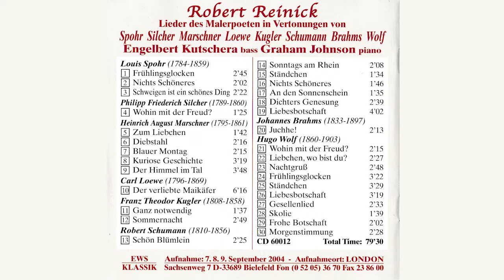Robert Reinick - [17] An den Sonnenschein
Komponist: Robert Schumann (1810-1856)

EWS Klassik

Robert Reinick - Lieder des Malerpoeten in Vertonung
Anlässlich des 200. Geburtstages von Robert Reinick haben der international renommierte Opern-, Konzert- und Liedsänger Engelbert Kutschera und der zur Weltelite zählende Liedbegleiter Graham Johnson im Rahmen der “Londoner Exklusivreihe” - mit Tonaufnahmen deutschsprachiger Liedkomponisten - eine ganz auf den Malerpoeten abgestimmte CD herausgebracht.

Robert Reinicks Poesie, leicht und humorig, phantasievoll, doch auch tiefgründig, regte namhafte Komponisten zu zahlreichen Liedvertonungen an, die bis in die Gegenwart lebendig fortwirken.
Der Dichter und Malerpoet wurde in Danzig am 22. Februar 1805 als Sohn eines angesehenen Handelsherrn geboren. Das elterliche Haus stand der alten Börse, dem so genannten Artushof, gegenüber.
Nach dem Abitur begann Robert Reinick 1825 mit künstlerischen Studien in Berlin. Als er dort 1827 Aufnahme im Atelier von Karl Begas fand, widmete er sich über längere Zeit der Historienmalerei. Er setzte ab 1831 seine Studien an der Kunstakademie in Düsseldorf bei Wilhelm Schadow fort.
Mit Jubel begrüßt wurde 1838 die
Herausgabe des von Robert Reinick
entwickelten und mit Düsseldorfer
Künstlerfreunden gemeinsam
gestalteten Buches “Liederbuch
eines Malers mit Randzeichnungen
seiner Freunde”; es brachte ihm als
Malerpoeten über Generationen
Anerkennung und hohe Wert-
schätzung. Bis heute gilt es als eine
der edelsten Gaben Düsseldorfer
Buchkunst. Aus diesem Druckwerk
wurde das Titelbild für die Gestaltung
des hier abgebildeten CD-Beiheftes
verwandt.

In Dresden, der Stadt mit ihren berühmten Kunstschätzen und außergewöhnlichen Naturschönheiten, nahm Robert Reinick seinen endgültigen Wohnsitz. Dort galt seine besondere Hinwendung der Entwicklung und Veröffentlichung von Kinder- und Jugendbüchern, die im deutschsprachigen Raum schnell Verbreitung fanden; sie wurden gängiges Lern- und Lesegut in den Schulen, Familien und Vereinen.

Am 7. Februar 1852 verstarb Robert Reinick in Dresden. Sein Ehrengrab befindet sich auf dem Trinitatisfriedhof.

Zahlreiche Nachauflagen seiner Werke festigten seinen Ruf als Malerpoeten. Noch 1943 veröffentlichte der bekannte Buchverlag Velhagen & Klasing in Bielefeld und Leipzig “Märchen, Lieder und Geschichten” von Robert Reinick.
Eine Schule in der Hauptstdt Berlin trägt den Namen Robert Reinick.
Komponisten:
Spohr, Silcher, Marschner, Loewe, Kugler, Schumann, Brahms, Wolf

30 Lieder nach Gedichten
des Malerpoeten Robert Reinick

Begleiter am Flügel:
Graham Johnson

Aufnahme: 7. 8. 9. Oktober 2004 - Aufnahmeort: London